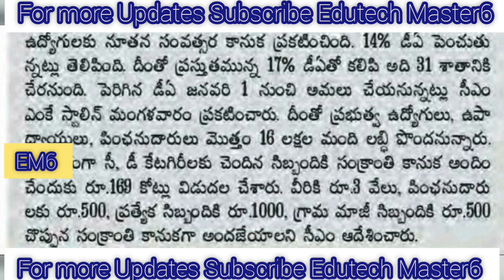Good News to Employees and Pensioners DA-14% Hiked and Orders issued |కొత్త సంవత్సర కానుకగా డీఏ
PENDING DA'S
OPS UPDATES
DA Hiked
TA Allowance
HRA Allowance

11TH PRC
11th prc fitment and basic pay details
11th prc telangana latest news
11th prc andhra pradesh
11th prc telangana
prc andhra pradesh latest news
11th prc ap latest news 2019
11th prc telangana latest news today
11th prc telangana
11th prc fitment table
11th prc fitment and basic pay details
11th prc latest news
11th prc in andhra pradesh 2019
11th prc telangana latest news 2019
ana latest news 2019
11th prc ap
11th prc fitment and basic pay details pdf
11th pay revision commission
Edutech Master6
Edutech Master6
Edutech Master6